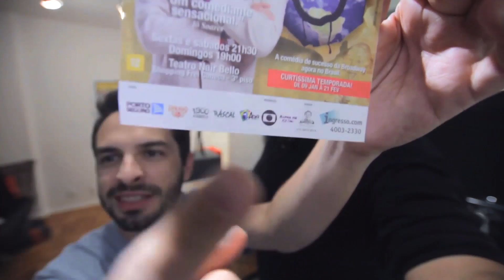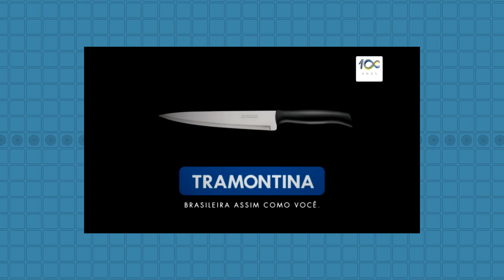Jacaré Bancooking - Sanduíches do Bruno Motta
Chamei o chapa e camarada Bruno Motta pra ensinar dois lanches rápidos e fáceis de fazer.

E ainda teve sobremesa!!!